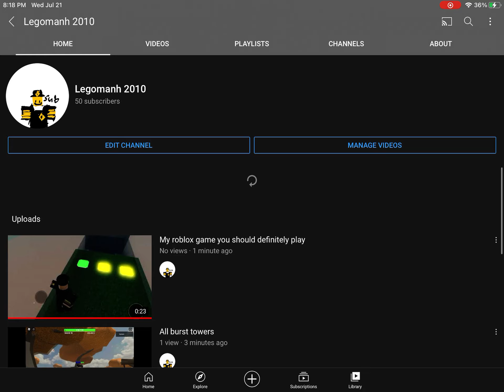I HIT 50 SUBS!